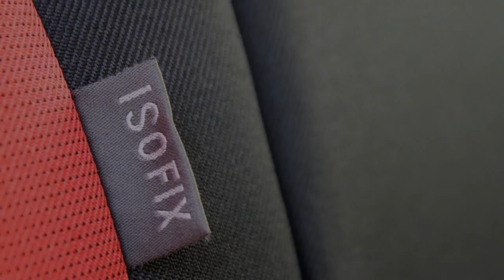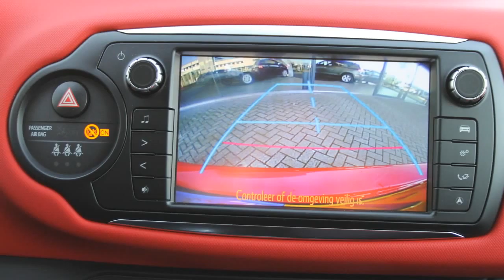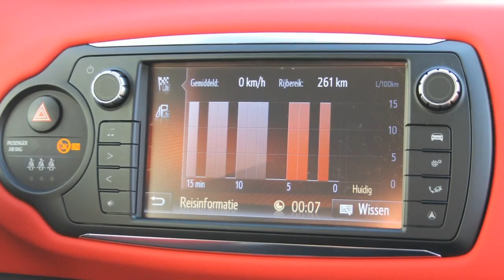Toyota Yaris 1.3 VVT-i Dynamic